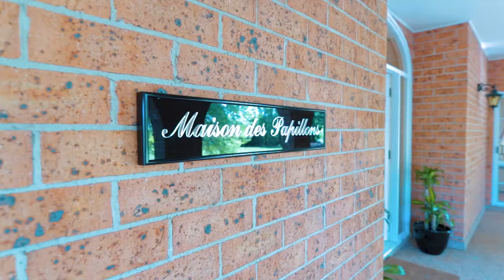26 Harrisons Lane, Glenorie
'Maison Des Papillon'

Offered for the first time in 52 years, positioned in a quiet lane, in the heart of Glenorie, is this architecturally designed double brick home with a Mediterranean ambiance.

The property displays manicured and matured gardens and is set on 5 picturesque acres. This magnificent residence was built in 1976 to the highest of standards and has been updated internally with quality finishes.

The home boasts expansive open living and dining areas for every occasion. With a grand entrance featuring a spectacular brass chandelier. The home has a centrally located kitchen with marble flooring and a beautifully appointed breakfast room.

Providing a spacious floorplan to cater for the entire family this is a property that should be inspected to fully appreciate the lifestyle and location on offer.

Features include;
• Oversized master bedroom with ensuite also featuring a large balcony to enjoy magnificent sunsets
• Centrally located to the home is a timeless kitchen featuring marble flooring and a beautifully appointed breakfast room.
• Luxurious formal lounge and dining room featuring a wine room and Johnston river hardwood parquetry flooring
• Games room featuring a solid timber bar including sink and dishwasher
• North facing sundeck and veranda
• Teenage retreat with a separate entrance
• Large capacity wine cellar
• Oversized laundry/mud room

Shedding/Storage;
• 15 x 8 metre shed/garage accommodating 4 cars with automatic doors
• 3 Phase Power connected & airlines throughout shed
• 7 x 12 metre Universal Studio space equipped with air-conditioning and carport
• 9 x 4 metre Machinery shed with racks
• 4 x 4 metre lined storage room
• 40m x 40m Hail net structure with automated watering system
• 6m x 30m Propagating Greenhouse including racking, automatic watering system and heat bed
• 10,000 litre water-tank fed by natural spring with 3 phase power provision
• Mechanics car pit with lighting

Will Hampson 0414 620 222
Kate Lumby 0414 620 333